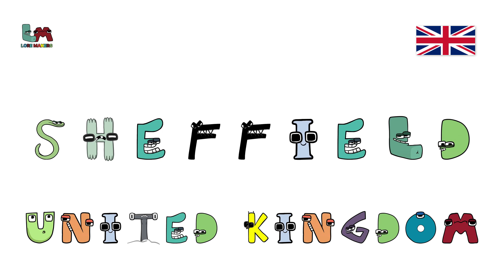"Sheffield" | ALPHABET LORE unitedkingdom 🇬🇧